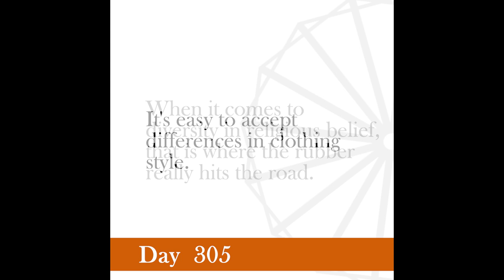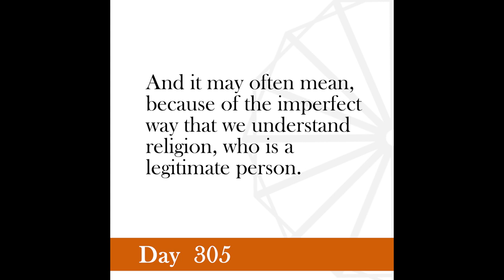Nonviolence Daily | Day 305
My effort should never be to undermine another's faith, but to make him a better follower of his own faith.